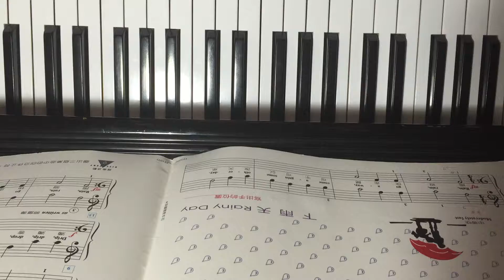Faber primer 下雨天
Faber primer表演